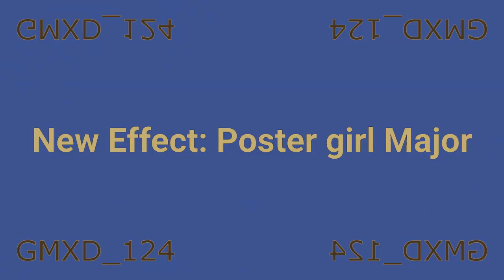Preview 2 Ate Effects Round 275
Softwares/Plugins used